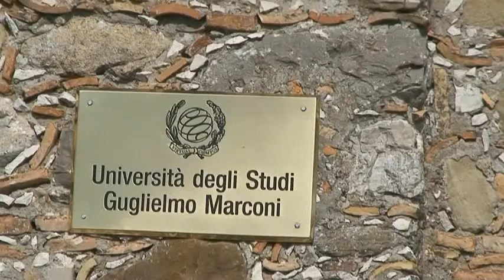video40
MORRA DE SANCTIS (AV) - IL CASTELLO DEI PRINCIPI BIONDI-MORRA
l castello ha avuto illustri ospiti come Papa Gregorio VIII (di origine morrese), il cardinale Pietro Morra, il Gran Maestro Giustiziere Arrigo e suo figlio Giacomo. Nelle lotte dinastiche tra Angiò e Durazzeschi il castello venne saccheggiato e finì ai Caracciolo che consideravano però Morra un feudo marginale. Il regio consigliere Marco Antonio Morra, nipote della sfortunata poetessa Isabella Morra, riacquistò il maniero intorno al 1610 e lo restaurò. Nel 1700 i Morra abitavano i ricchi palazzi di Napoli e Benevento, sicché il castello diventò casa di vacanza. Tra i suoi illustri ospiti il generale murattiano Carlo Antonio Manhès. Tornerà ad essere abitato intorno al 1850 quando il tracollo finanziario riportò i Morra alla dimora d'origine. Fedelmente ricostruito dopo il sisma del 1980, oggi ospita l'Università Telematica Guglielmo Marconi di Roma